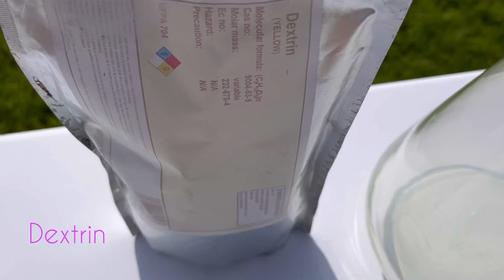NHN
A synthesis of

Nickel
Hydrazine
Nitrate